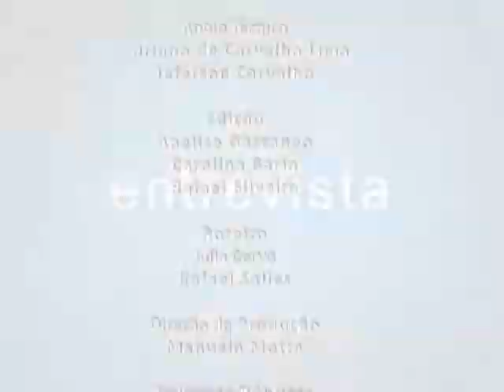TV Campus Entrevista - Semana Acadêmica Integrada do CCNE - 18.06.2013